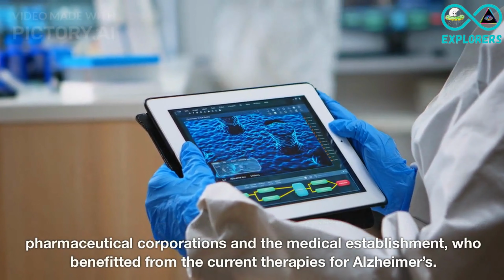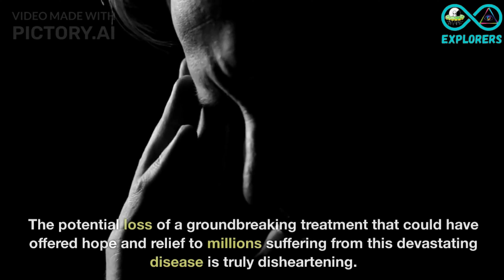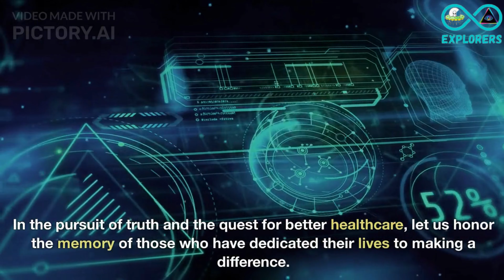Mark Smith: Scientist Who Found Alzheimer’s Cure, Died Mysteriously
Welcome to Infinity Explorers, your gateway to the mysterious and extraordinary! On this channel, we delve deep into the realms of UFOs, aliens, paranormal activities, and other unusual phenomena.

Mark Smith: The Scientist Who Found Alzheimer’s Cure Died Under Mysterious Circumstances I Government Cover-up

Discover the shocking story behind the untimely demise of renowned scientist Mark Smith, who made groundbreaking strides in finding a cure for Alzheimer's. In this gripping video, we delve into the mysterious circumstances surrounding his death and explore the chilling possibility of a government cover-up. Smith's remarkable research and medical breakthroughs had brought hope to millions, but his life was cut short under inexplicable circumstances. Join us as we uncover the hidden truths, conspiracy theories, and the unsettling questions surrounding his assassination. Prepare to be captivated by this thought-provoking account that sheds light on the legacy of Mark Smith and the controversial findings that may have led to his demise. Don't miss this eye-opening revelation that challenges the boundaries of scientific progress and reveals the secrets that lie within the scientific community.